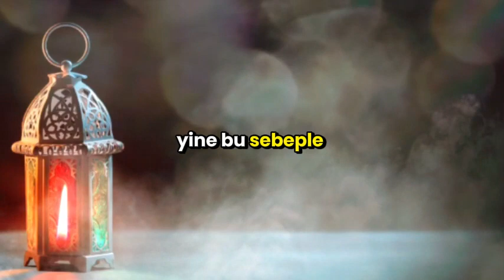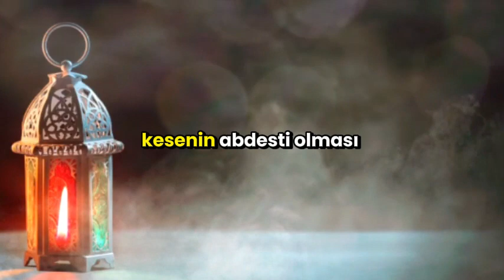ABDESTSİZ KURBAN KESİLİR Mİ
ABDESTSİZ KURBAN KESİLİR Mİ,abdestsiz kurban,abdestsiz kurban kesme,kurban abdest,kurban kesenin abdesti,abdestsiz kurban kesilir mi